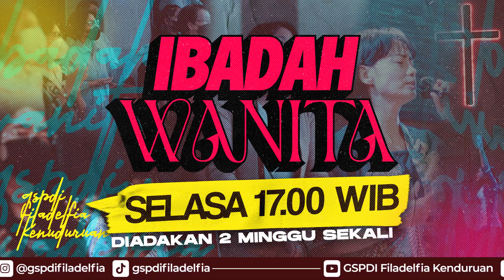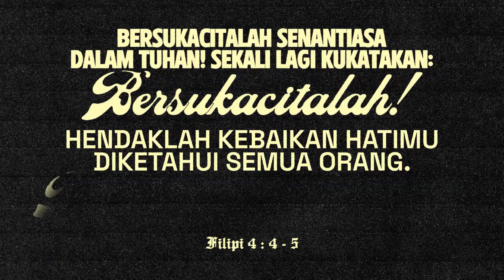Bumper Opening (NO COUNTDOWN) GSPDI Filadelfia Kenduruan Cirebon 22 Januari 2023 [Fila Bumper]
Filadelfia Worship Ever Faithfull Extended Play Available now in All digital Platform !